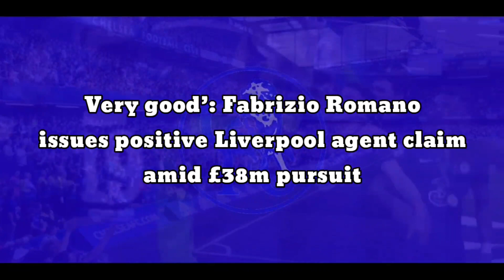CFC fonally sign Gallagher upgrade in “unbelievable” £44m gem who’s “one of the best”